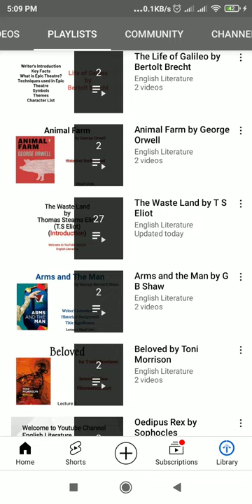Attention! From where you can get next lecture | Good Luck 😊